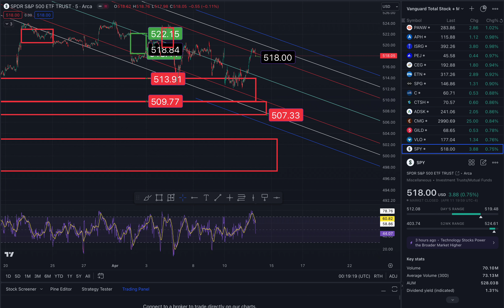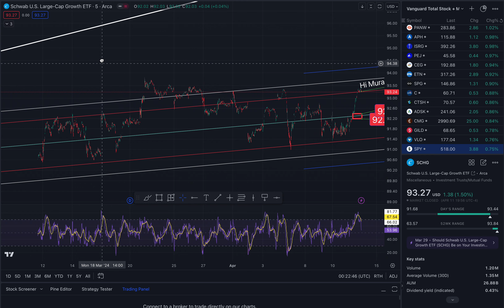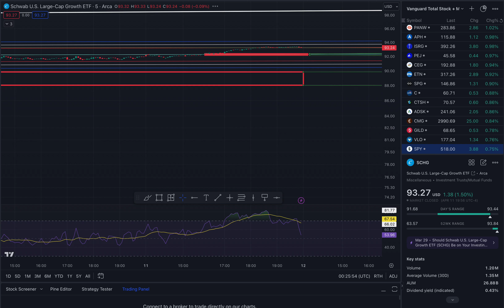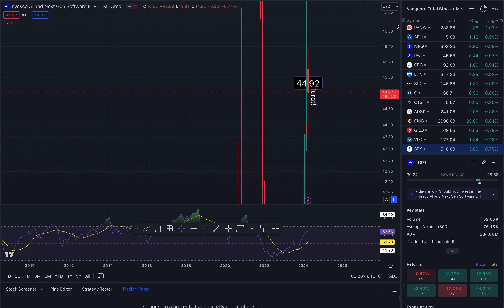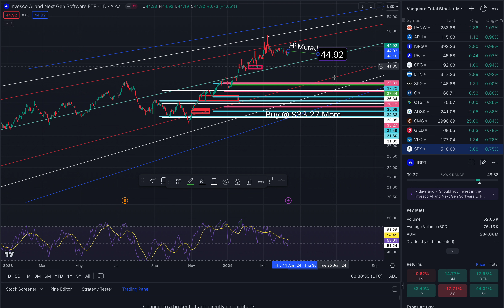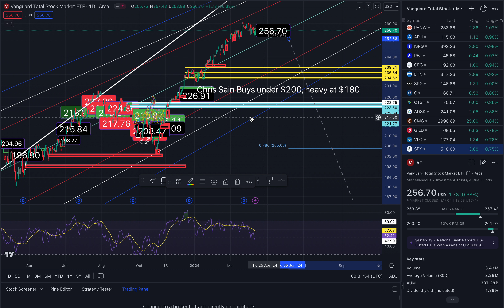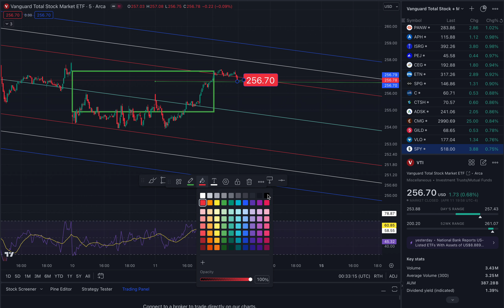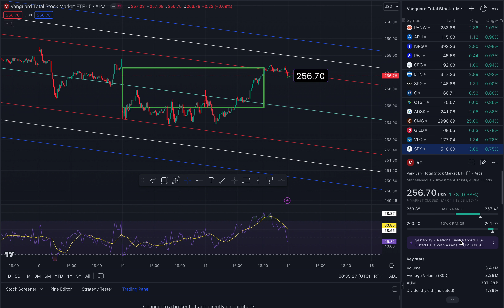$518.00 SPY $510.85 | $93.27 SCHG $91.97 | $44.92 IGPT $43.87 | $256.70 VTI $253.00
This is technical analysis.

Price Targets For Friday